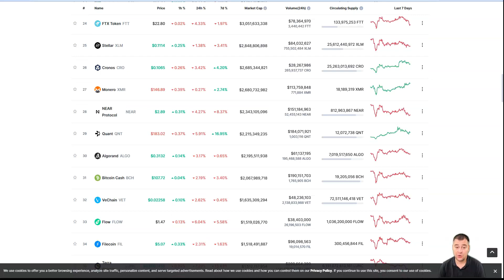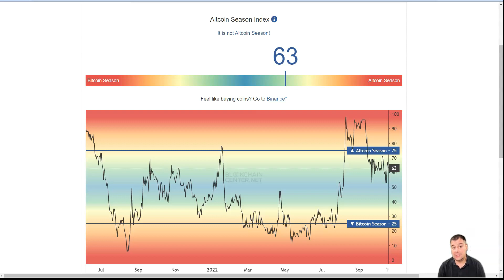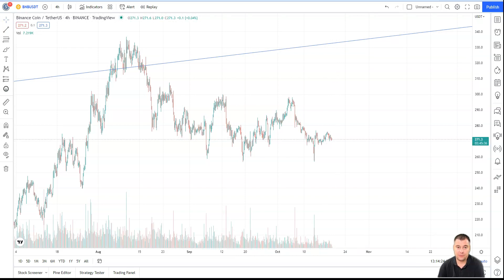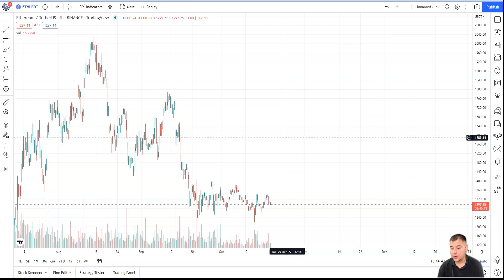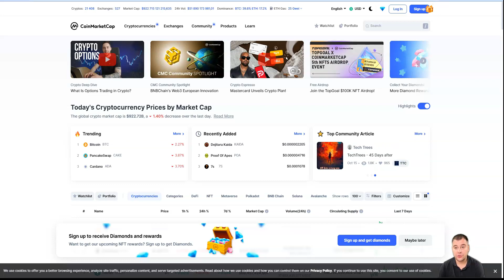CRYPTO NEWS - Ethereum Price Registers Gains, Is This A Rebound?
Intro: (0:00)
Ethereum Price Registers Gains: (1:11)
Flat is on Crypto Market: (1:15)
Crypto News: (2:12)
BTC is Not Moving: (3:41)
Ethereum Price: (4:15)
Outro: (05:32)
Ethereum price has moved up on its chart over the last 24 hours. The altcoin witnessed a 4% growth in the same time frame. This has pushed the price of the altcoin closer to the immediate resistance.

Once the Ethereum price moves above the closest resistance level, the bulls could definitely take control of the market. Technical indicators of the altcoin have pointed towards bullish signals.

However, it is too soon to say if the bulls will remain on the chart over the next trading sessions. Bitcoin price also logged minor gains, which have turned certain altcoins green over the last 24 hours.

In the last week, Ethereum price appreciated by 4%. This indicated that most of the gains made by the altcoin were registered over the last day.

The crucial price mark for the altcoin remains at $1,400. If the bulls can maintain their momentum, the altcoin could break through the $1,400 barrier in the coming trading sessions.

Buying strength has seen a considerable increase as ETH moved north over the last 24 hours.